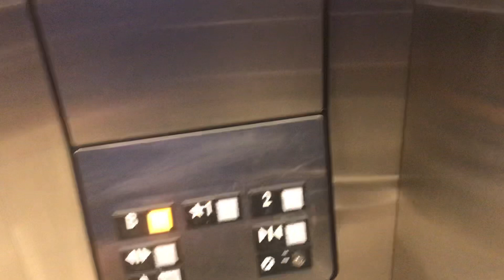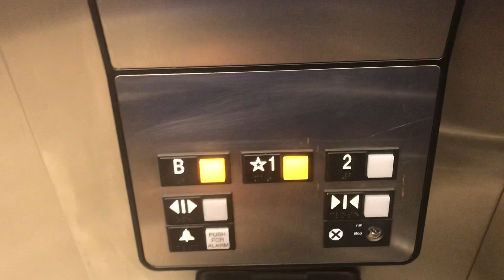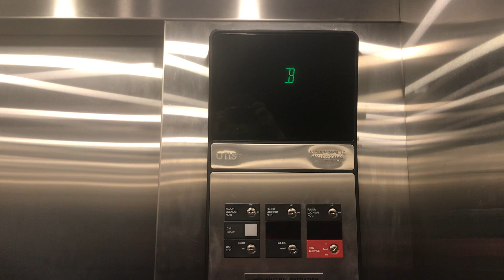SLANTED PANEL! Otis Hydraulic Elevator @ Brookdale Community College (M.A.N. Bldg.) - Lincroft, NJ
Wow!  I was not expecting this!  This is rare to have a slanted Otis Series 1 elevator panel on an Otis Series 1 Hydraulic Elevator!  This has an EPIC MOTOR too!